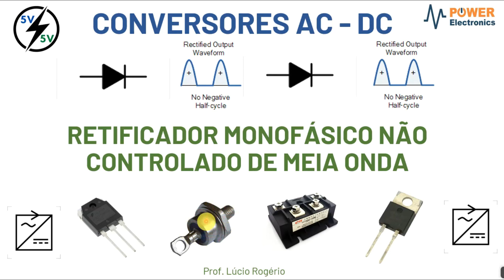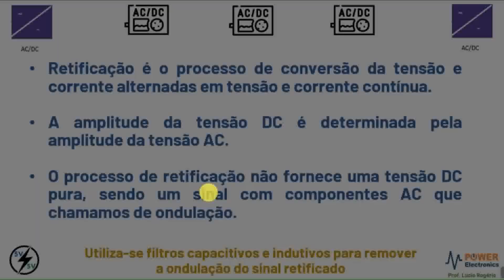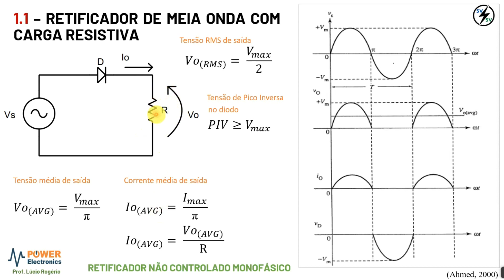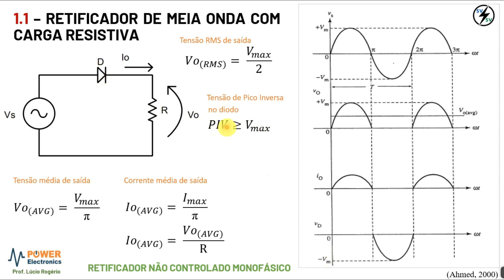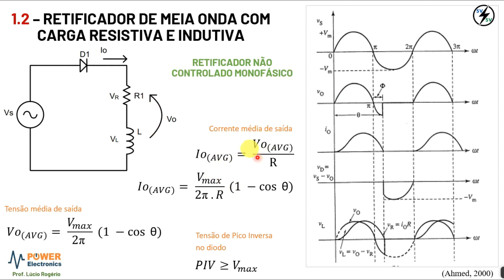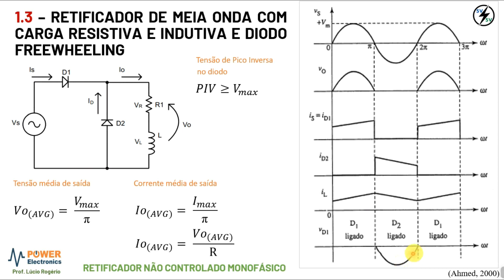Retificador Monofásico Não Controlado de Meia onda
Análise de formas de onda, funcionamento do circuito e equações dos Retificadores Monofásicos Não Controlados de Meia onda